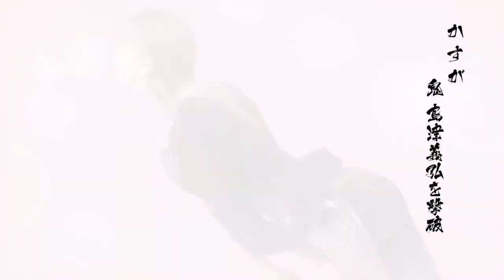【戦国BASARA4皇】かすが 詰め合わせ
かすが　詰め合わせ

ゲームタイトル：戦国BASARA4 皇(CAPCOM)
編集：SHAREfactory